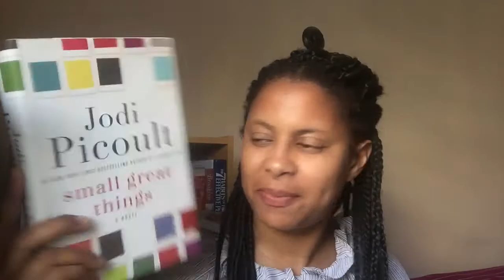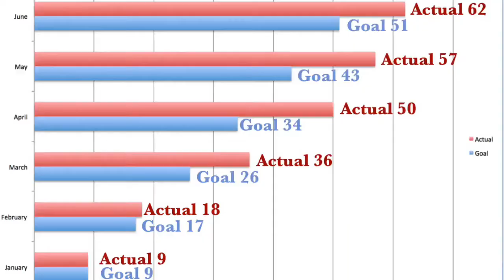MAY VS JUNE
See how my May reads stacked up against what I read in June